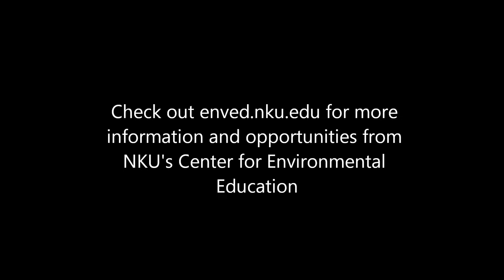NKU's Water Quality Field Test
NKU's Center for Environmental Education with help from others took students to Gun Powder Creek and tested water quality in multiple ways.